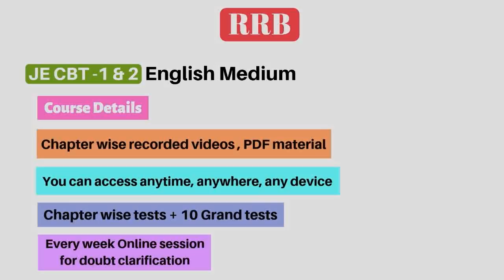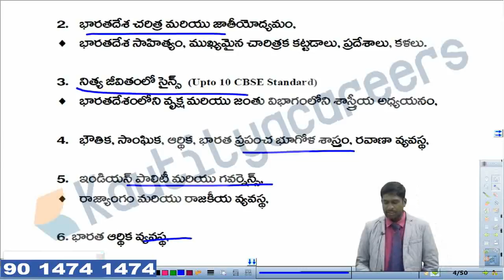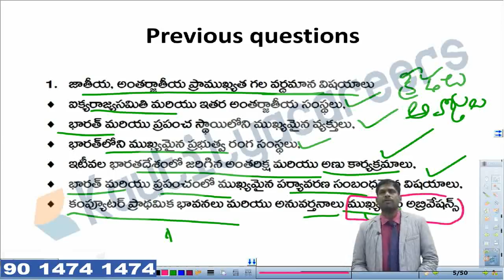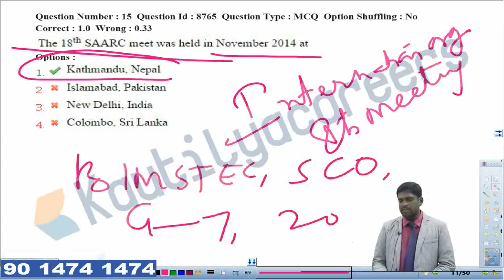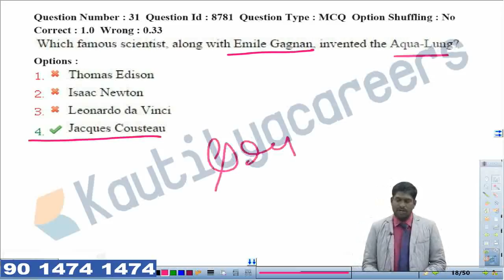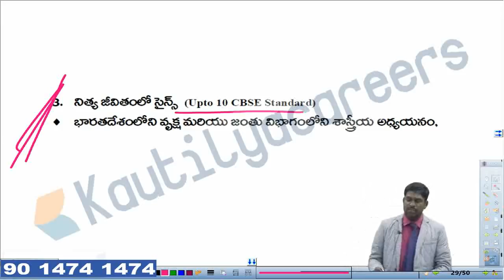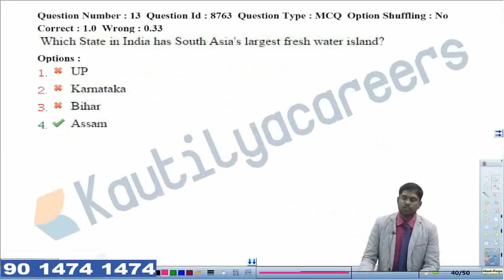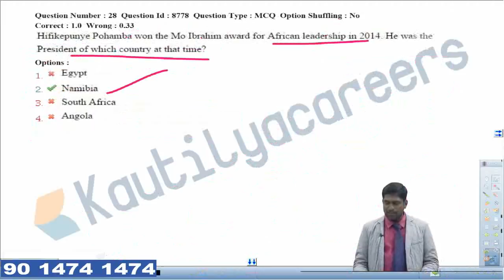RRB General Awareness CBT 2015 Paper Explanation in Telugu